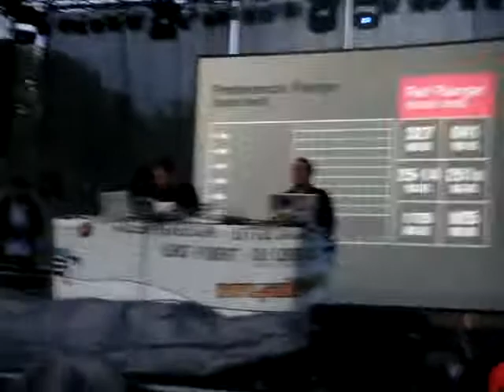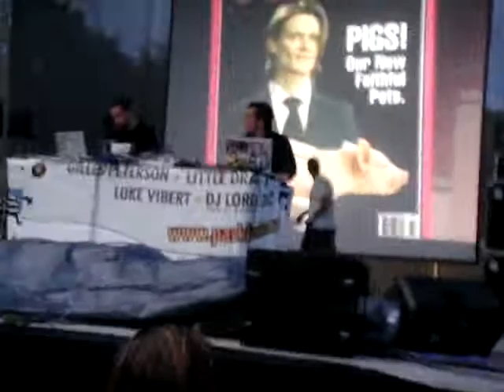Plaid Live @ Park Live Fest, Sofia 20.06.2009 #4